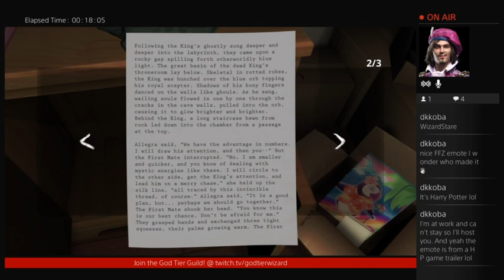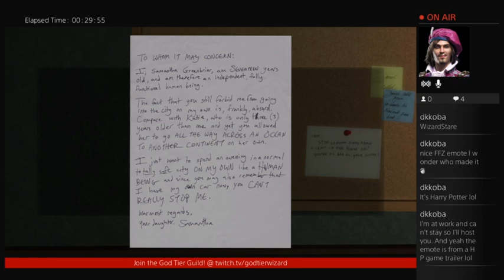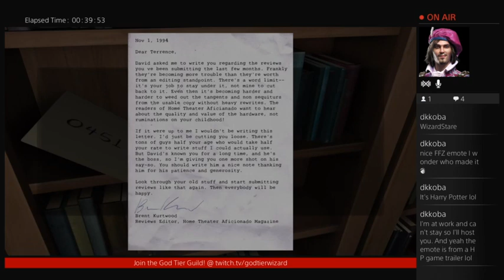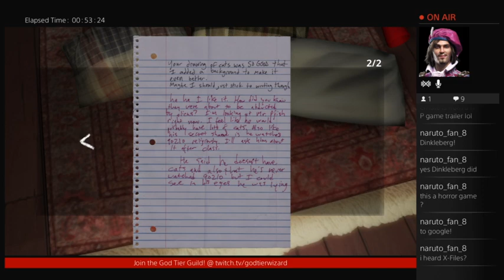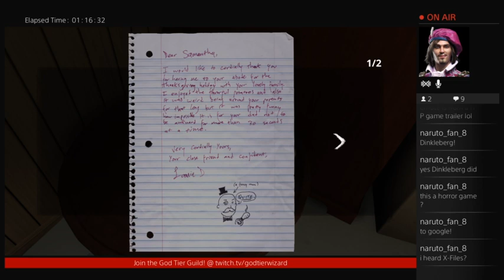GTW Plays Gone Home (PS4) - Full Playthrough